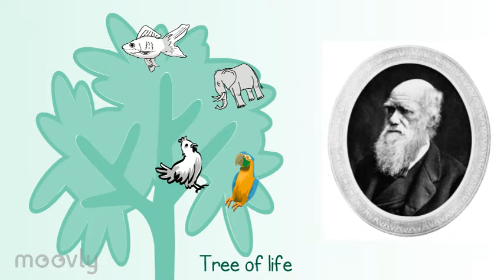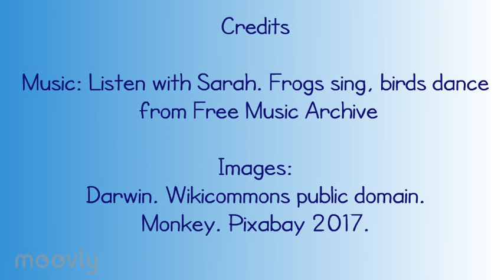Animal Behaviour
Animal Behaviour: short video outlining this Level 6 undergraduate psychology module.